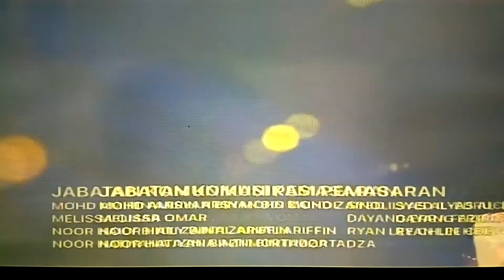Fairuz Misran Chien Ng Dayang Nurfaizah Pak Maon Comeback di Teater Muzikal Irama dan Lagu bersama